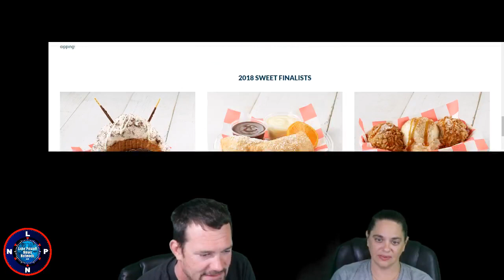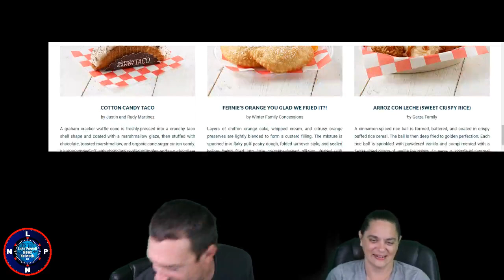Lake Powell News Network LIVE: News and Entertainment For Page and Lake Powell